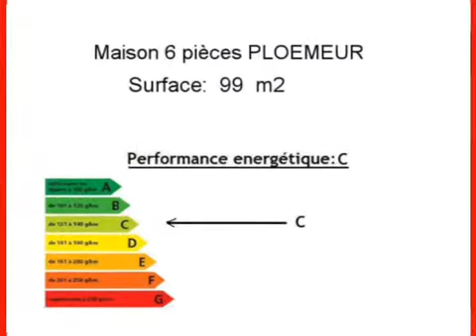Achat Vente Maison PLOEMEUR 56270 - 99 m2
Cliquez sur ce lien pour en savoir plus (prix, contacts)